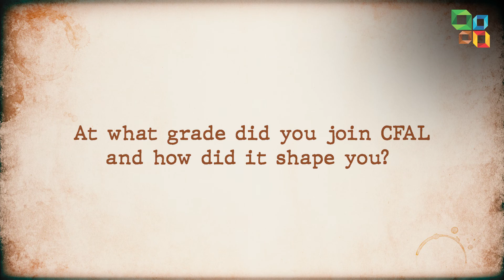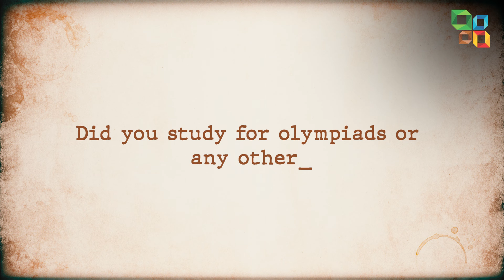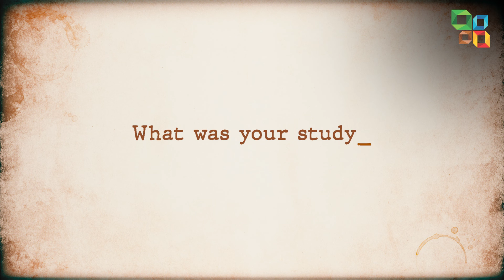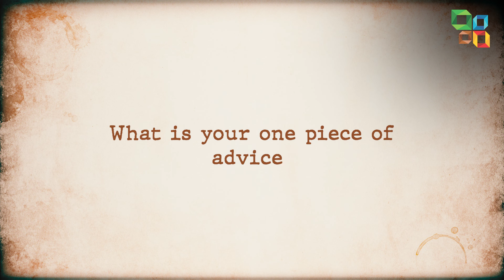CFAL Toppers Share their CFAL Experience | CFAL Mangalore | TLC PU College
Every student of the CFAL affirms to the experience. Just this week, we had our alumni return to their alma mater to share their memories of their time as students and also being the top performers at CFAL. Take a look :

Know more about CFAL:

CFAL was founded with the main aim of guiding students to get into the top engineering and medical colleges in the country and abroad. CFAL has been successful in achieving the highest number of selections from Mangalore in the most prestigious institutions in and around India. CFAL has options for PCMB, PCMCs & PCMS at its PU College. At CFAL, the preparation for the boards and the competitive exams go hand in hand. The best training in town for JEE / NEET / KVPY / NTSE & Olympiads.
Have a look at our other videos on competitive exams & to know more about career options and top colleges in the country: